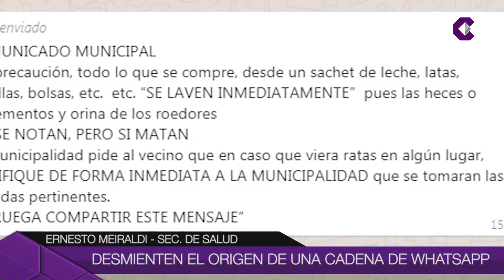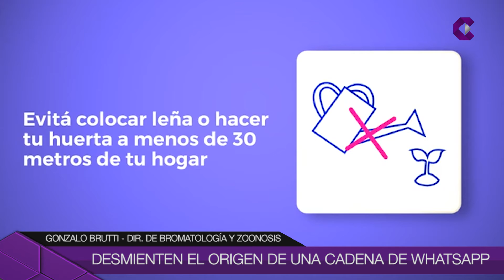DESMIENTEN EL ORIGEN DE UNA CADENA DE WHATSAPP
El municipio desmintió el origen de un comunicado difundido a través de whatsapp con medidas de prevención para no contraer hantavirus.  Recordaron la medidas de higiene a tener en cuenta pero remarcaron que esa comunicación no fue emitida por ningún organismo municipal en forma oficial.